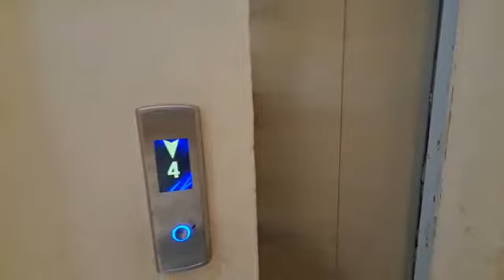Cəmi 46.500 Azn Əşyali 2 Otagli Mənzil., (050/070) 338 08 01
📱 Tel: (050/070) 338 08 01 Müşviq
Mülkünüzü Satmaq üçün Bize Müraciet ede Bilersiz..

📍Xırdalan​​ Şəhərində
📌 Ev Almaq və ya Satmaq üçün bizə müraciət edə bilərsiniz.

Masazirda ucuz evler,
Masazirda evler 2021,
Masazirda satilan evler 2021,
Masazirda satilan heyet evleri 2021,
Masazirda kreditle satilan bina evleri,
Masazirda tecili satilan heyet evleri
Masazirda heyet evleri 2020,
Masazir kreditle evler,
Masazir karantin,
Kristal Abşeronda evlər
Xırdalanda mənzillərin qiyməti
Xırdalanda mənzillərin satışı
Xırdalanda kreditlə evlər
Xırdalanda ev satışı
Xırdalanda evlərin satışı
Xırdalanda evlərin qiyməti
Xırdalanda satılan evlər
Xırdalanda Kupçalı evlər
Xırdalanda Kupçalı evlərin satışı
Xırdalanda kreditlə evlər
Xırdalanda Kupçalı evlərin qiyməti
Xırdalan kəndi
Xırdalanda mənzillərin orta qiyməti
Xırdalan mərkəzdə satılan evlər
Xırdalanda torpaq satışı
Xırdalanda torpaqların qiyməti
Xırdalan AAAF Park
AAAF Parkda satılan evlər
AAAF Parkda mənzil satışı
AAAF Parkda evlərin qiyməti
AAAF Parkda mənzillərin qiyməti
AAAF Parkda kreditlər evlər
AAAF Parkda villaların satışı
AAAF Parkda villaların qiyməti
AAAF Parkda obyekt satışı
Coronavirus Covid- 19 Evdəqal Koronovirus Arenda​​.az emlak​​,az yeniemlak​​.az tap​​,az bina​​.az
Kristal Abşeronda evlər
Kristal Abşeronda satılan evlər
Kristal Abşeronda kreditlə mənzillər
Kristal Abşeronda mənzil satışı
Kristal Abşeronda mənzillərin qiyməti
Masazırda mənzil satışı
Masazırda satılan evlər
Xırdalanda həyət evlərinin satışı
Xırdalanda həyət evlərinin qiyməti
#20 yanvar metrosu
Memar​​ Əcəmi metrosu
AAAF Parkda ev satılır
Kristal Abşeronda ev satılır
Daxili kreditlə mənzillər
Daxili kreditlə evlər
Çıxarışlı mənzillərin satışı
Çıxarışlı mənzil alışı xirdalanda
kiraye evler xirdalanda
heyet evleri xirdalanda evler
xirdalanda yeni tikili bina evleri
xirdalanda absheron city
xirdalanda bina evleri 2021
xirdalanda kohne bina evleri
xirdalanda satiliq evler
xirdalanda satilan obyektler
xirdalanda satilan heyet evleri 2021
xirdalanda torpaq
xirdalanda torpaq sahesi satilir
xirdalanda temirsiz bina evleri
xirdalanda villalar
xirdalanda villa satilir
xirdalanda villa evler
Abseron city
xirdalanda abseron kristal
xirdalanda bina az
ev elanlari
xirdalanda evlerin satisi
xirdalanda en son ev elanlari